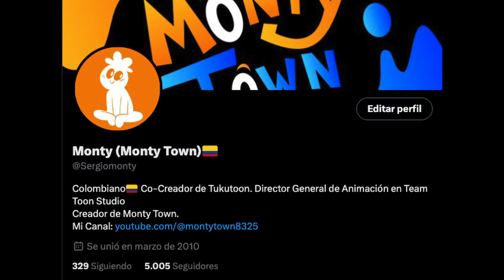UPDATE DEL CANAL - "SE VIENEN COSITAS"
¡Sigo vivooooo!
¡PARTICIPA EN LA SECCIÓN DE FANARTS!
Para agregar tu fanart en futuros videos mios, sube a Twitter/X tu ilustración con el hashtag